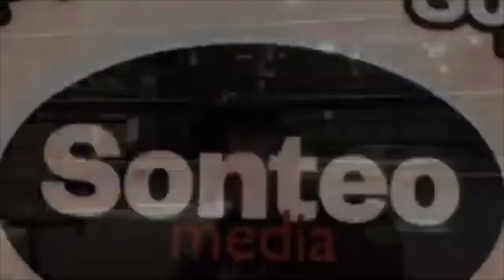Louie Coria's 18th pro bout now back in the win column, record 13-5 now - SD 480p